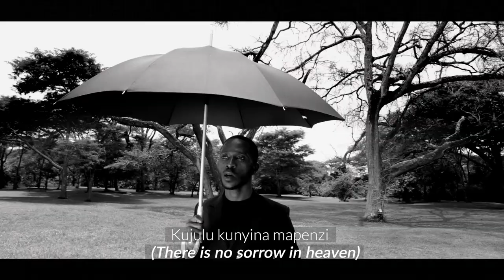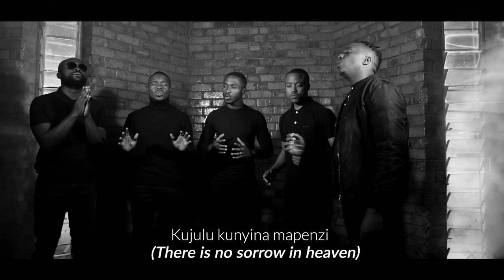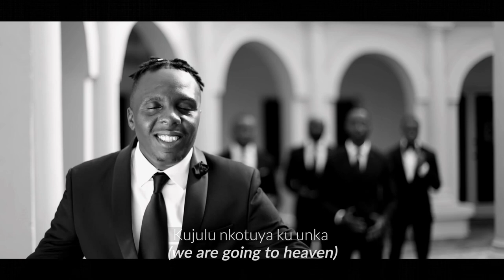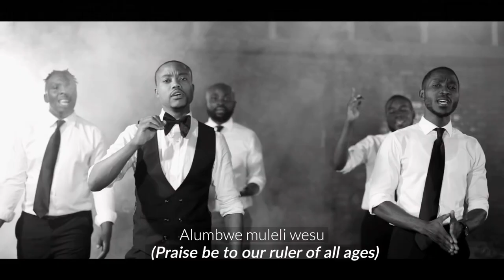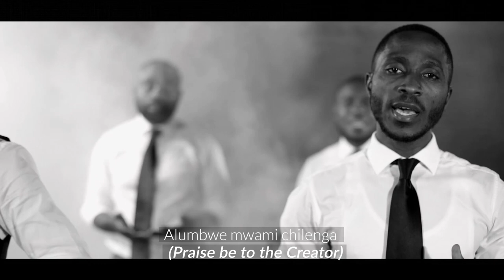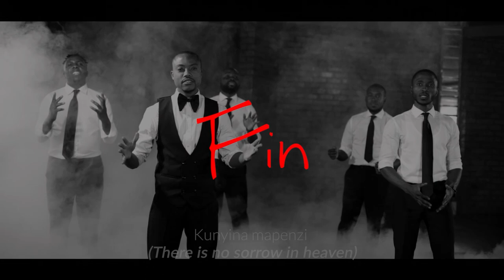KUJULU || All For Christ (Zambia) - with ENGLISH SUBTITLES